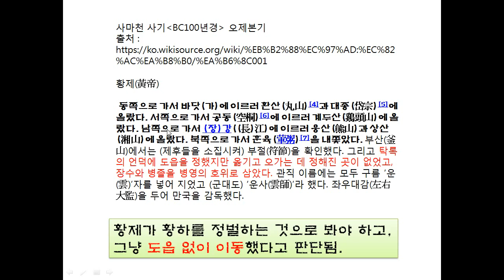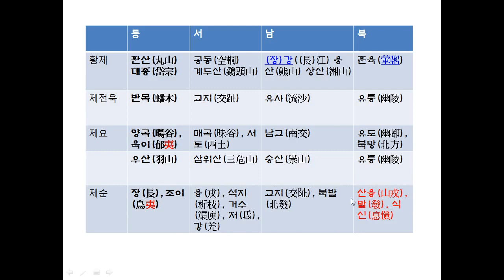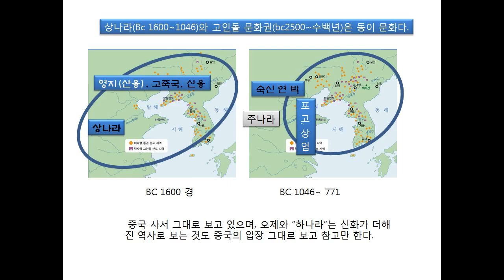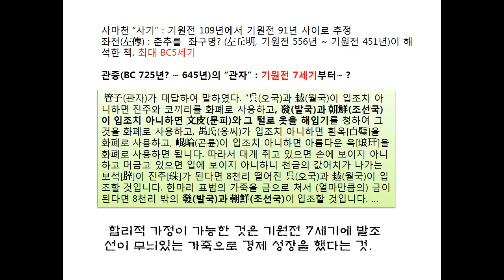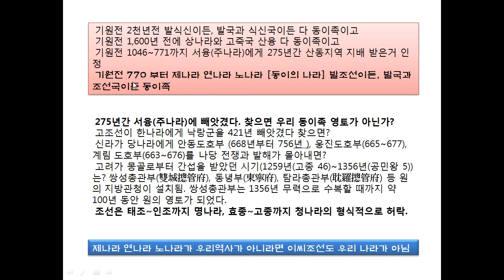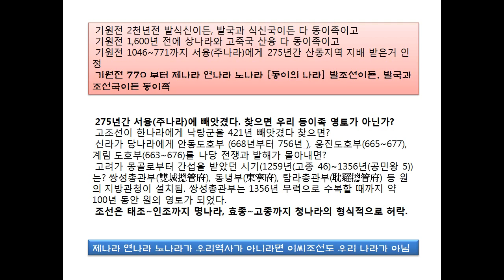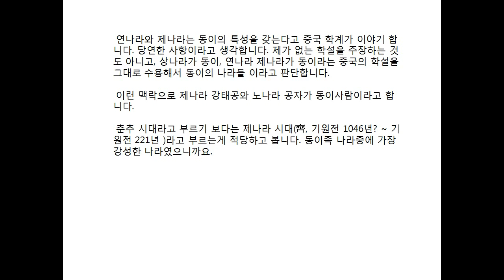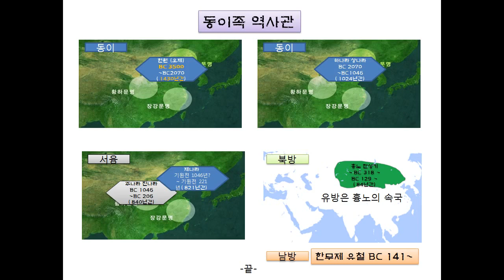[역사깨기4] 상나라 후 제나라시대- 동이의 역사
환빠 논리 아닙니다. 현재까지 100% 중국의 사서만을 통해서 역사를 이야기 하고 있습니다. 관점만 달리 할 뿐입니다.
상나라 다음에 제/연/노나라로 동이의 역사는 이어진다.

발조선이든 발과 조선이든 큰 의미는 없다. 다 동이역사니까.
제,연,노나라가 동이의 역사가 아니라면, 이씨 조선도 우리의 역사라고 할수 있겠는가?
[반론 환영]